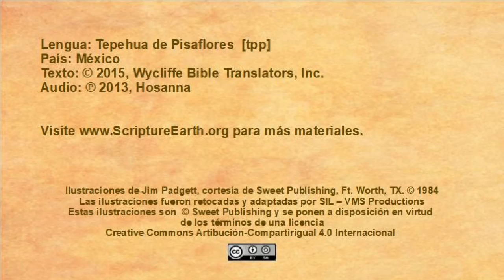Tepehua de Pisaflores - The Samaritan Woman (John 4.4-42) [tpp]